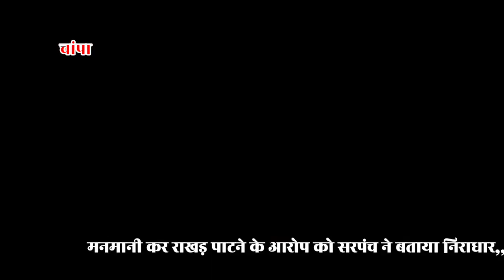बलौदा ब्लाक के ग्राम पंचायत सिवनी में मनमानी कर राखड़ पाटने के आरोप को सरपंच ने बताया निराधार,,,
बलौदा ब्लाक के अंतिम छोर ग्राम पंचायत सिवनी में मनमानी कर राखड़ पाटने के आरोप को सरपंच ने बताया निराधार,,,,